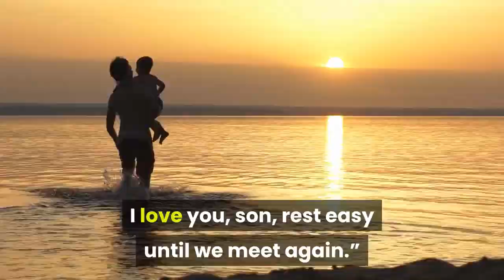Scottie Pippen’s son Antron dies at age 33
NBA Hall of Famer Scottie Pippen has announced his 33-year-old son has died. Read more trending newsAntron Pippen was the only child the superstar had with his first wife Karen McCollum. His son’s cause of death was not confirmed, People magazine reported. In his post on Twitter, Scottie Pippen said he was heartbroken to have lost his son. His final message online for his son was, “A kind heart and beautiful soul gone way too soon. I love you, son, rest easy until we meet again.”Antron Pippen played basketball for South Georgia Technical College and Texas A&M International, People magazine reported. Scottie Pippen has six surviving children including Scotty, 20; Preston, 19; Justin, 16; and Sophia, 13 with ex-wife Larsa Pippen; Taylor, 26, whose mother is Scottie Pippen’s ex-girlfriend Sonya Roby; and Sierra, 26, with ex-fiancée Yvette DeLeon, Entertainment Tonight reported.